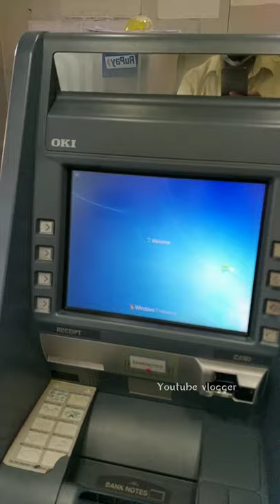Nama use panumbothu tan atm machine ipdi aagum... | Atm machine la windows 7 professional os ah...!